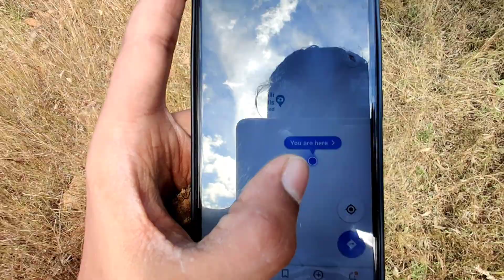Kethanalli Waterfalls near skandhagiri Hills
Camera used for vlogging 📷

Mic that I use🎙️

Location ⚓ : Junior Kethanahalli Waterfalls
Marappanahalli, Karnataka 561211